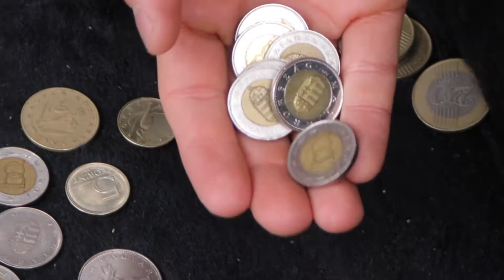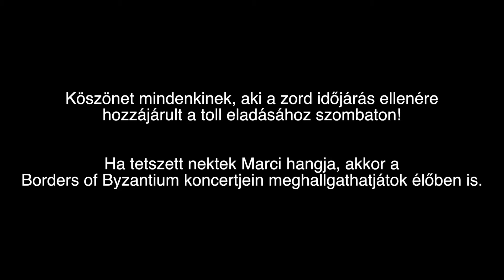A TOLL ELADVA!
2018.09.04-én challengelt a mentorom, 5 első ránézésre eszementnek tűnő kihívással.

Ezen kihívások keretein belül el kell adnom 12.000Ft értékben egy tárgyat az utcán. El kell töltenem egy éjszakát egy erdőben és 24 órára hajléktalan leszek.

Az utolsó két kihívás pedig "piskóta" az első három után, 100.000 euró 9 hónap alatt, amiből 50.000 eurót jótékony célra fordítok.

Ha ez nem lett volna elég, én tetőztem az egészet azzal, hogy elhatároztam 9 hónapon keresztül napi vlog keretein belül dokumentálom a challenge alakulását.

Ha érdekesnek találod kérlek támogasd a projektet egy feliratkozással, hiszen minden egyes nap új videó érkezik!
A kihívást követheted továbbá:
Instán: